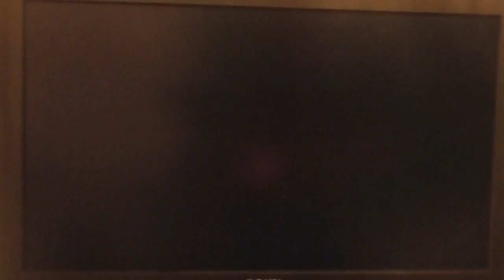Let's Play Uncharted 4: (A Thief's End) (PS4) (Part 12) - Getting this thing down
PS4

Thanks AH (: